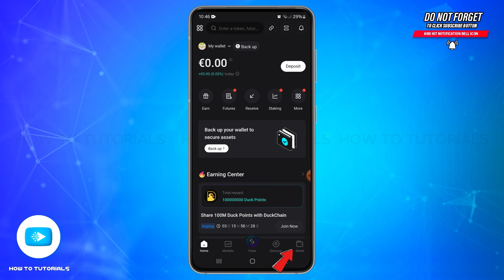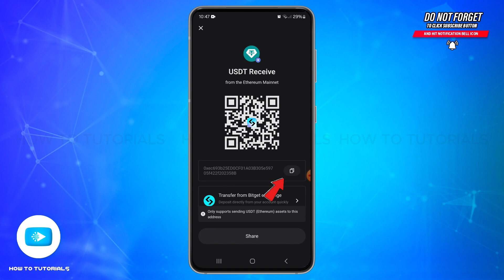How To Find Wallet Address On Bitget 2024 | Locate Your Bitget Wallet Address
"How To Find Wallet Address On Bitget 2024 | Locate Your Bitget Wallet Address" - A Video Guide by How To Tutorials.

In this video, we’ll show you how to find your wallet address on Bitget. Follow our guide to easily locate your wallet address for sending and receiving crypto transactions on the Bitget platform.